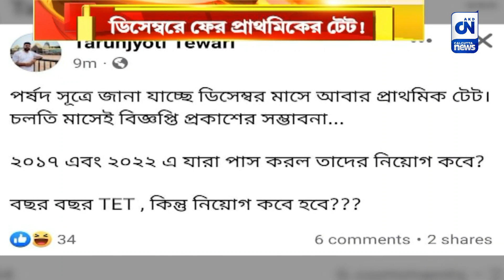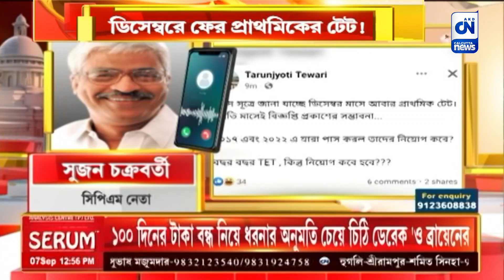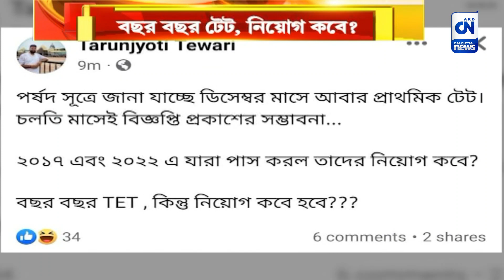ডিসেম্বরে ফের প্রাথমিকের টেট!বছর বছর টেট, নিয়োগ কবে? | ক্যালকাটা নিউজ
ডিসেম্বরে ফের প্রাথমিকের টেট!বছর বছর টেট, নিয়োগ কবে?

ডিসেম্বরেই ফের প্রাথমিক টেট। প্রাথমিক শিক্ষা পর্ষদ তার প্রস্তুতিও শুরু করে দিয়েছে ইতিমধ্যেই। ২০২২ এর টেটের নিয়োগ এখনও শুরু হয়নি। এরই মধ্যে ফের টেট পরীক্ষার প্রস্তুতি শুরু করল পর্ষদ। নিয়োগ কবে শুরু হবে, তা নিয়ে থেকেই যাচ্ছে প্রশ্ন।